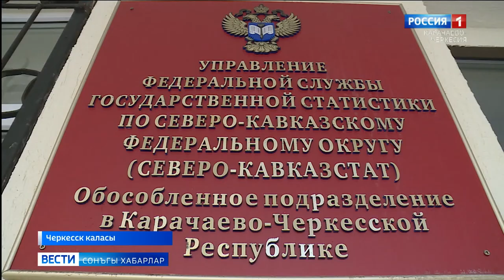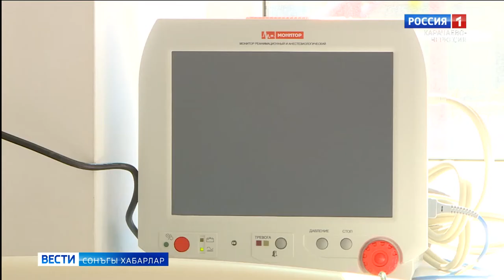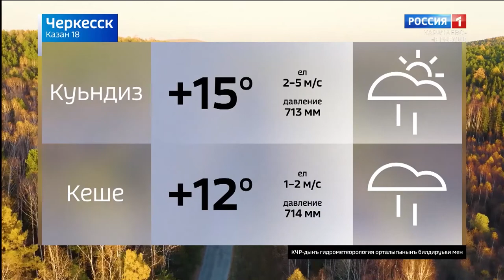Вести на ногайском языке 18.10.2021